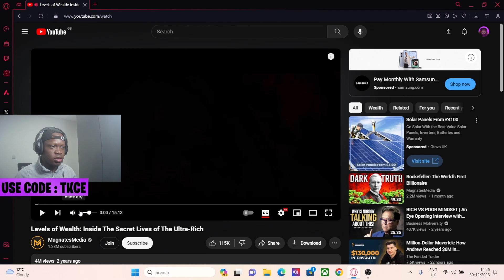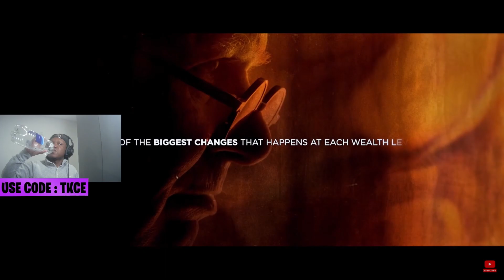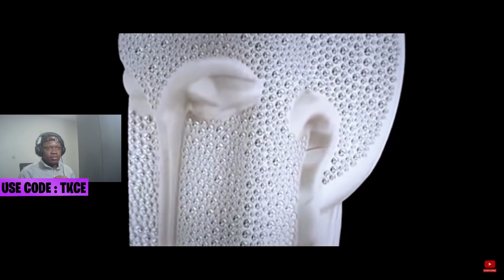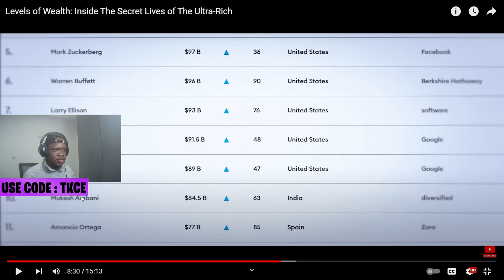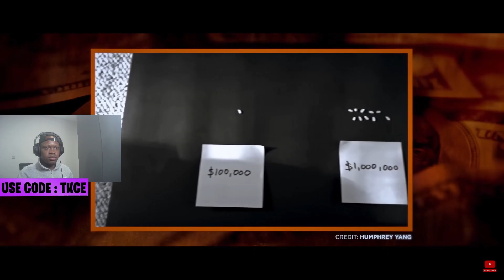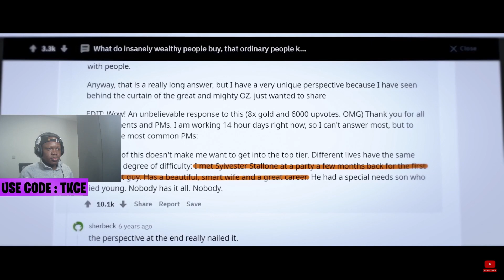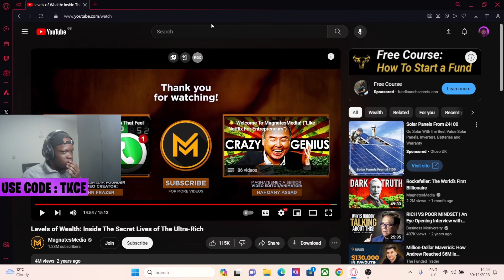The Secret Levels Of Wealth No One Talks About